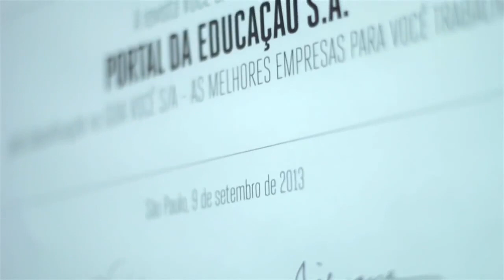Institucional Portal Educação 2016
Portal Educação
Conhecimento para Mudar a sua Vida